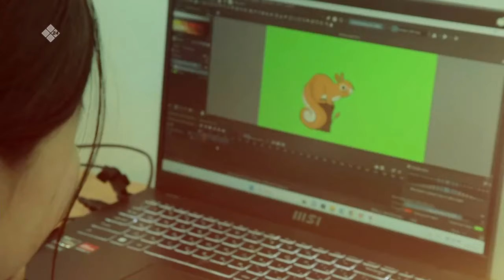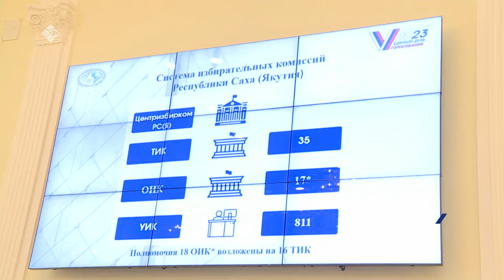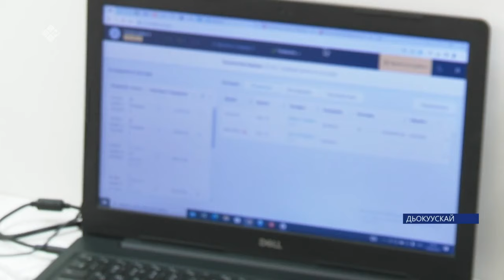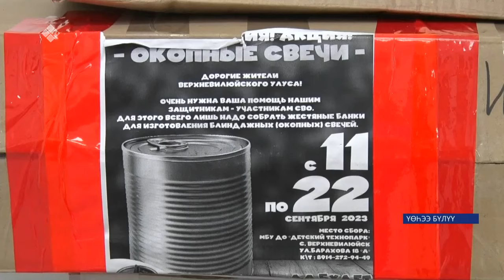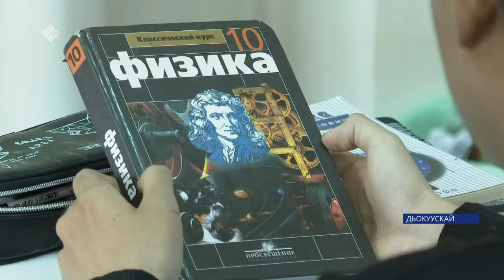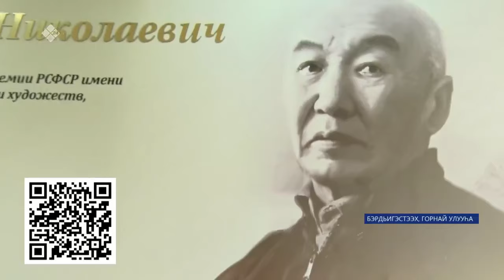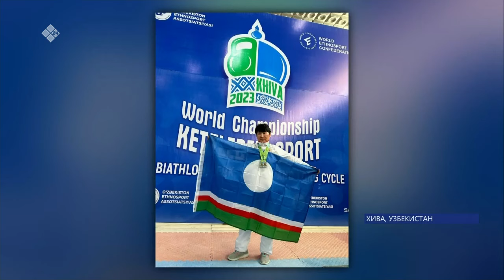«Саха сирэ» информационнай биэрии. Балаҕан ыйын 19 күнэ 20:30